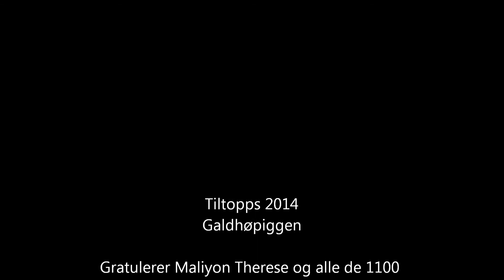tiltopps 2014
Galdhøpiggen, her kjem vi! Maliyon, Therese og hundrevis av andre kom seg tiltopps i pinsa.

Foto og redigering: Henning A. Hellebust / Sogn og Fjordane Røde Kors.